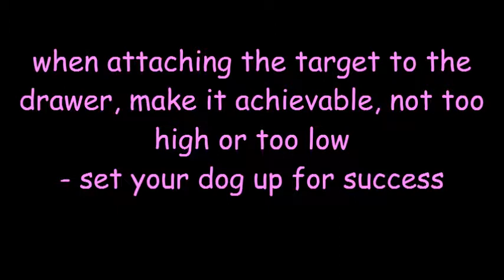FREE Tutorial - Teaching close drawer - Assistance dog - Service Dog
TRAINING ASSISTANCE DOGS
Teaching close a drawer for service dogs, assistance dogs